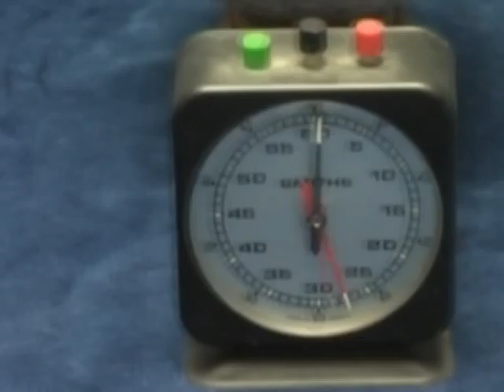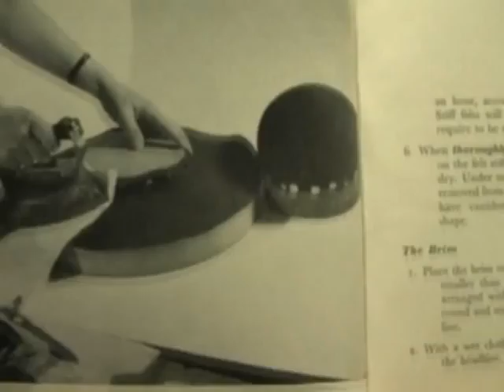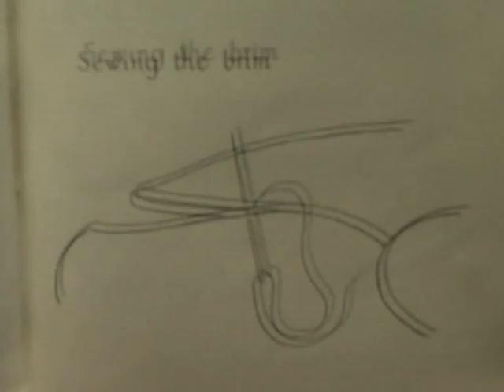hat film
hat film house of flora & shytstem